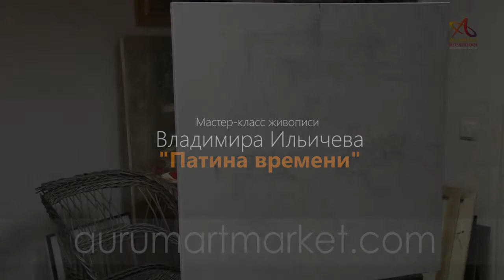Презентация видео-урока "Императорские Весы"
Новый видео-урок живописи от Владимира Ильичева "Императорские весы" из цикла "Патина Времени"

ЭТАПЫ МАСТЕР КЛАССА "Патина времени - Императорские весы"
Исполнение авторского подмалевка
Имитация глинобитной стены освещенной солнцем
Линейное построение весов с учетом композиционного размещения падающих теней на стене
Протирка носком и моделирование света и полутона весов
Работа лезвием над мелкими деталями весов
Создание материальности "железа" с помощью колонковой кисти и поднимания пастозности к свету
Исполнение падающих теней на стене от весов
Усиление солнечного света на глинобитной стене
Обобщение световоздушной среды
Соединение всех элементов картины в один композиционный строй
Внимание к мелочам на стене: вбитые гвозди, трещины, вмятины
Пишем синие ягоды дикого винограда на одной из чаш

Характеристики

    Разрешение экрана: 1280х720
    Формат: 16:9
    Дата выпуска: 31 августа 2016
    Длительность: 3,5 часов
    Язык: Русский